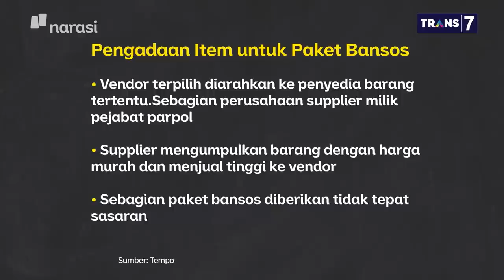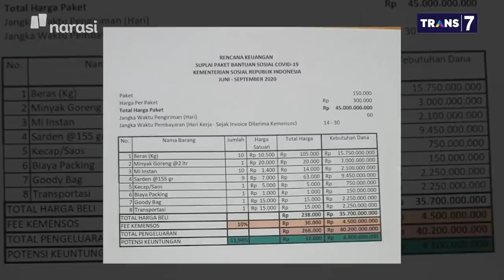Ironi Korupsi Kala Pandemi: Fee untuk Kemensos, Modus Korupsi Bansos? (Part 3) | Mata Najwa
Agus Pambagio berjibaku membenahi data penerima bansos di lingkungan RW-nya. Data penerima bantuan nontunai sudah benar. Tapi, dia kaget ketika melihat data penerima bantuan tunai yang dirilis Januari kemarin. Datanya rusak lagi.

“Saya tidak heran kalau data di Indonesia dibiarkan ngaco, karena dari situ korupsi jadi tidak ketahuan,” kata Agus Pambagio, yang dikenal sebagai pakar kebijakan publik.

Menurut peneliti ICW Kurnia Ramadhana, data penerima bansos tak kredibel adalah masalah klasik penyaluran bansos.

"Berapa anggaran untuk memutakhirkan data dan apakah sudah tepat?” kata Kurnia Ramadhana.

(Narasi)

Tonton juga Mata Najwa eps. [Ironi Korupsi Kala Pandemi] dan episode lainnya di atau klik link di bawah.